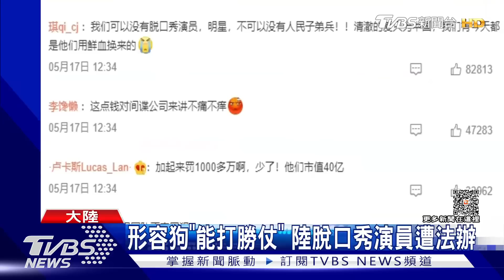形容狗「能打勝仗」 陸脫口秀演員遭法辦｜TVBS新聞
中國大陸嚴格管控文化娛樂產業，最新的案例，出現在近幾年大獲年輕人喜愛的「脫口秀」領域，一名大陸知名的脫口秀藝人，因為在演出的時候拿解放軍閱兵口號開玩笑，不但害公司被停止演出，罰款約6千萬台幣，自己也要面臨警方調查。